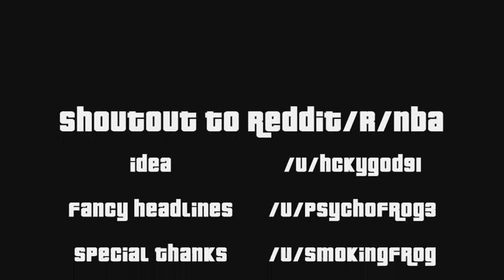Golden State Warriors vs. Minnesota Timberwolves : Belt Game (Trailer)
Ricky Rubio as Rey Mysterio
Steph Curry as The Undertaker
Klay Thompson as HBK Shawn Michaels
Shout out to reddit/r/nba
Credit to /u/hckygod91 for the idea
/u/Psychofrog3 for them fancy headlines
/u/SMOKINGFROG for the logo
/u/FAMOUSGOAT for the belt
/u/Chop_Artista for the MCW Champ pic
Lets keep hyping this thing up and one day every Championship Belt Game will be nationally televised. Imagine Charles Barkley and the TNT crew or the ESPN guys talking for an hour before a game between the Bobcats and the Suns